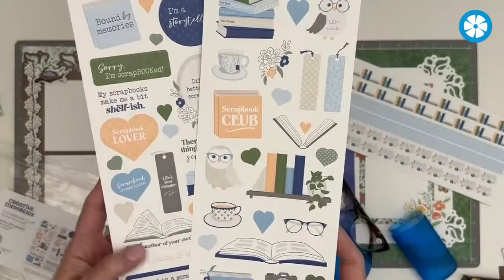3 Easy Spring Scrapbook Layouts with CM's Spring Leaves Frame Punch and Birds & Blossoms Collection!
3 Easy Spring Scrapbook Layouts with CM's Spring Leaves Frame Punch and Birds & Blossoms Collection! Fast & Fun Projects with Noreen Wednesday March 6

Spring is just around the corner! Join Noreen to create fresh layouts with Creative Memories' new spring collection!

Supplies featured in this episode:
Birds & Blossoms Collection
Spring Leaves Frame Punch
Fresh Flower Punch

Join Noreen LIVE next Wednesday March 13 for easy tips for foolproof embellishment clusters!